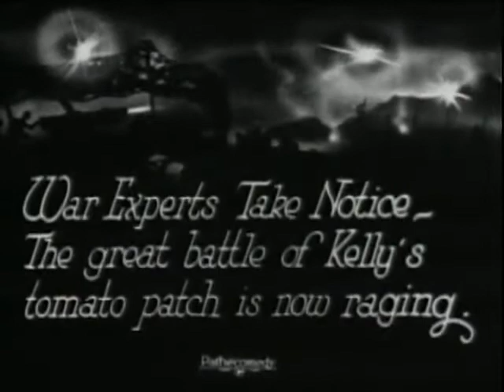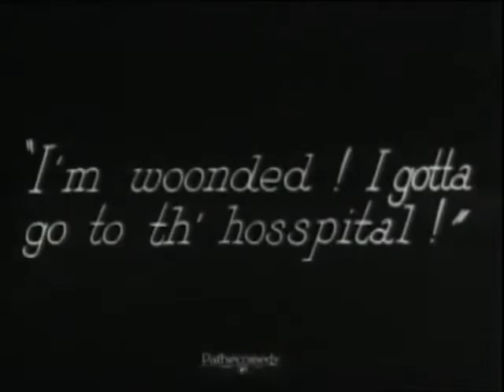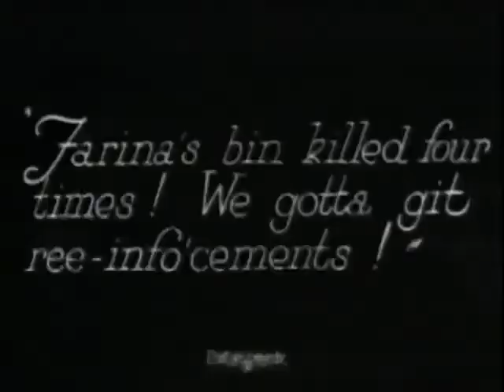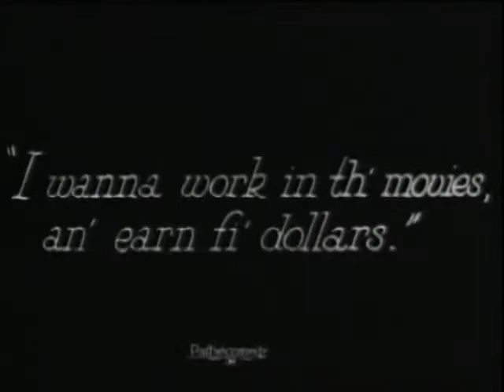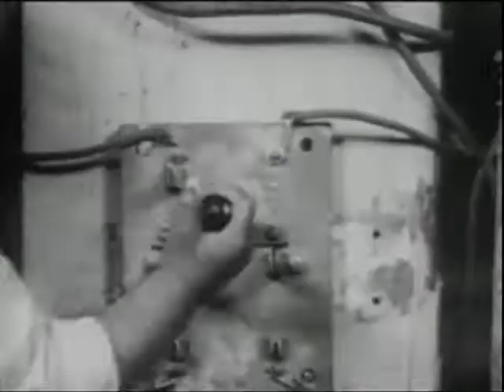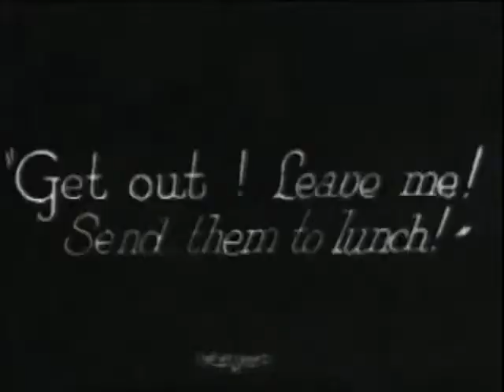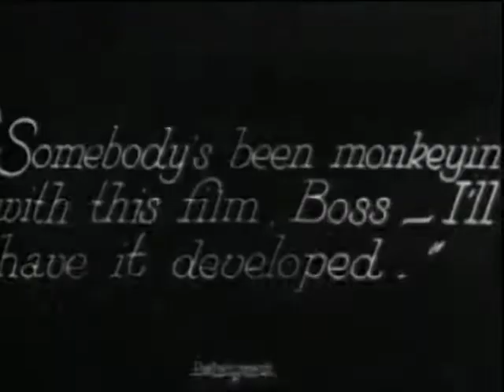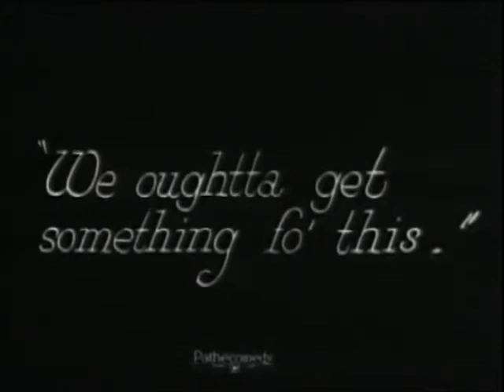Dogs of War! (1923)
The gang wages war using old vegetables as munitions. Later, they ruin a movie in progress when they double-expose the film.